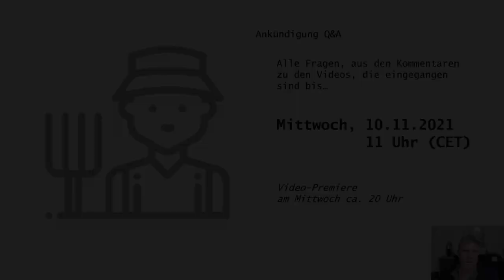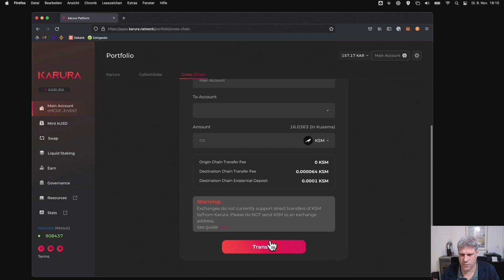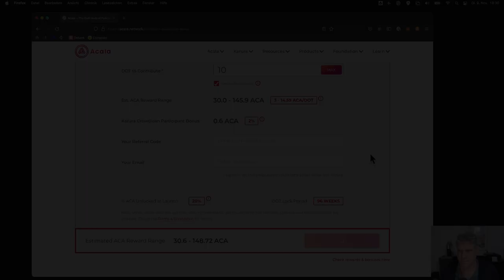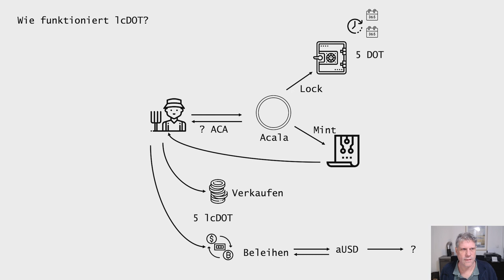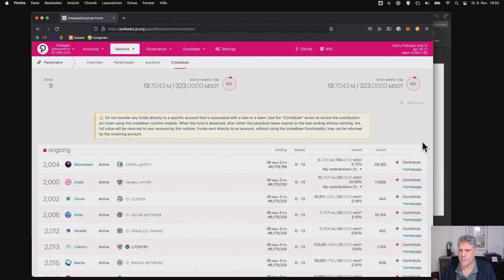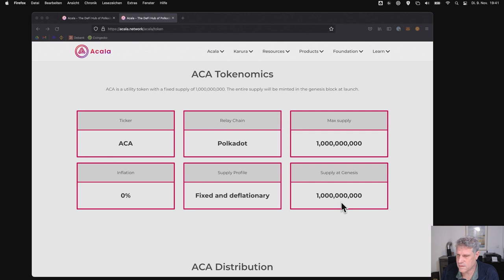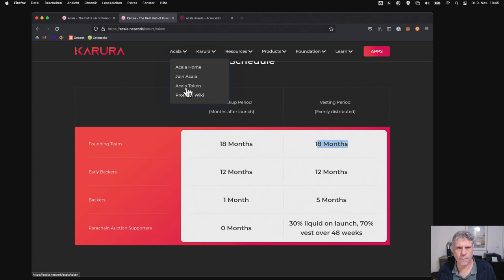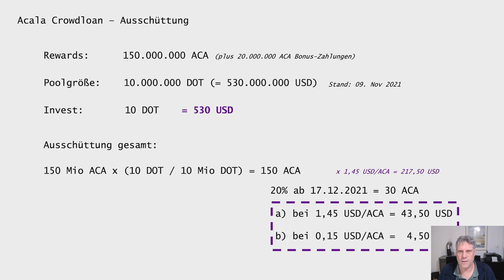Polkadot Crowdloans: ACALA HOWTO und Rewards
Am 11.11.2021 starten die Polkadot Parachain Auctions. Die Crowdloans laufen schon und es wird Zeit sich mit Acala zu befassen. Wie kann man mitmachen und wie investiert man? Bei der Berechnung der möglichen Ausschüttung ist dabei die Frage aufgetreten, ob die Projektbetreiber und deren Investoren einem Vesting unterliegen. Und die Antwort verändert die Einschätzung der Rewards drastisch.

00:00 Intro
02:23 Ankündigung Q&A
05:09 Wie wird Acala aussehen? (Blick auf Karura)
09:12 Anleitung Crowdloan via polkadot.js.org
10:22 Anleitung Crowdloan via Acala Website
15:43 Was sind lcDOTs?
25:14 Aktueller Stand der Crowdloans
27:33 Wie viele ACA bekommt man?
31:54 Unverbindliche Preisfantasien 1
35:05 Vesting nur für Crowdloan Teilnehmer?
40:38 Auswirkungen auf den Preis?
46:26 Abspann